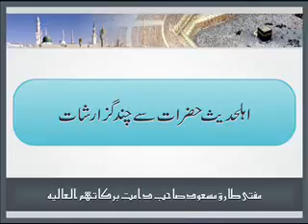Mufti Tariq masood deobandi ki naam nihad Ahle hadees ulma se guzarish aur ulame deoband ki qurbaniy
Mufti tareeq masood
Mufti tariq masood
Mufti deobandi hanfi
Masail Ahnaf